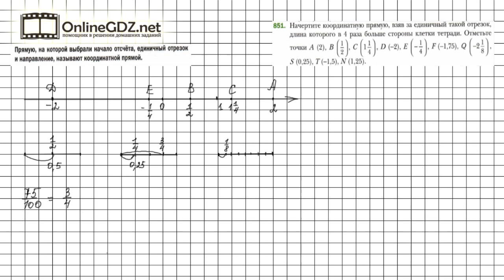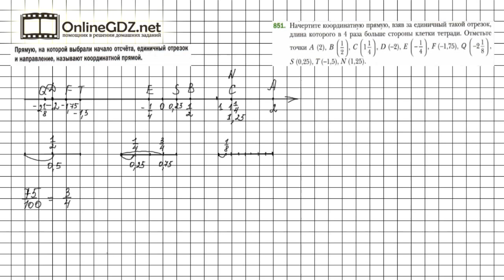Задание №851 - Математика 6 класс (Мерзляк А.Г., Полонский В.Б., Якир М.С.)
Чтобы выполнить задание № 851 в котором требуется начертить координатную прямую и отметить на ней точки с заданными координатами, нужно знать материал 30 параграфа, расположенный на страницах 182-183. А еще необходимо воспользоваться карандашом и линейкой и вспомнить изображение дроби на единичном отрезке (геометрический смысл).